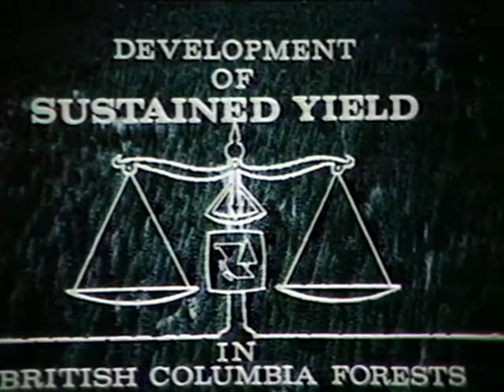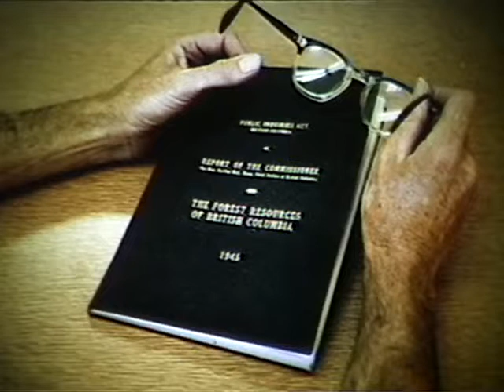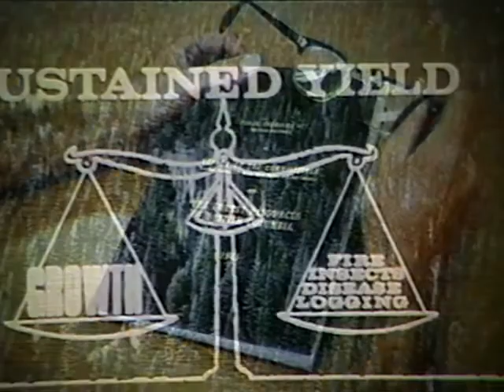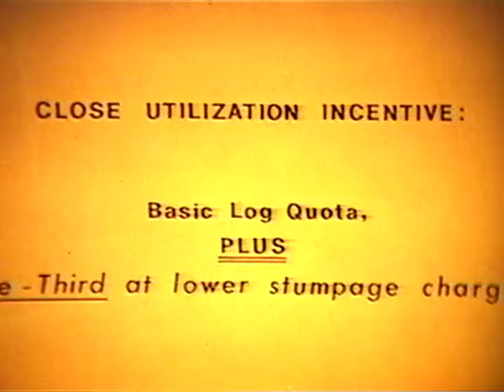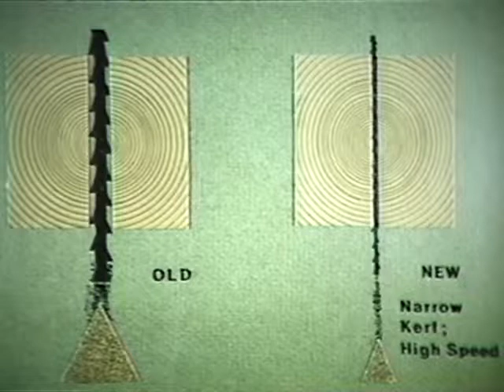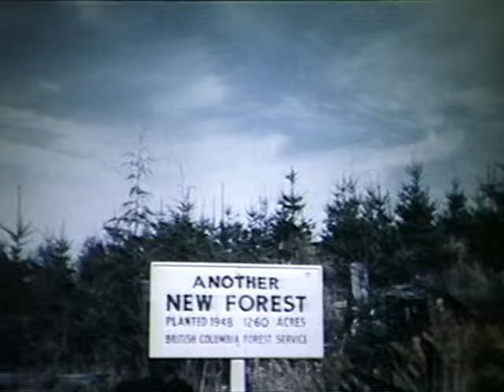Development of Sustained Yield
Description: An historical look at the changes in forestry that led to the development of managing forests under sustained yield principles.